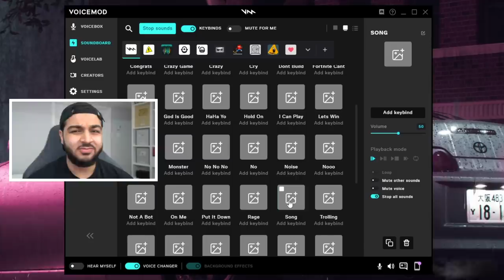Little Brother Plays Fortnite With IShowSpeed...